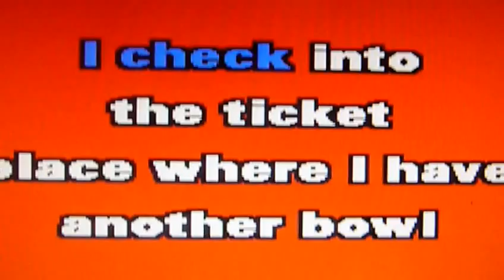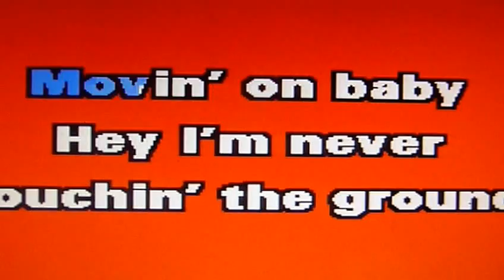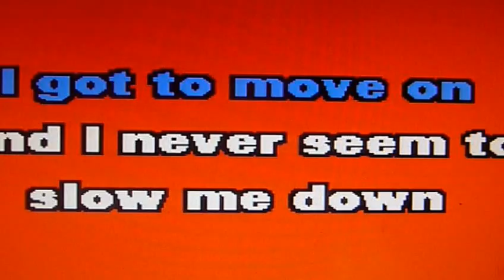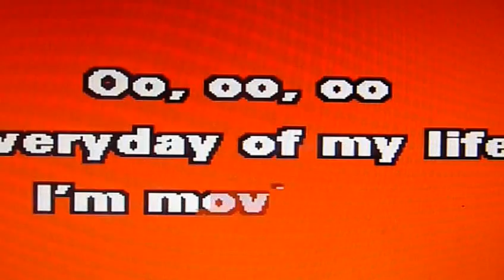MOVING ON ..TODD ELLIOT BAND,, DUMPSTER BOB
I get up in the morning and it's just another day
Pack up my belongings, I've got to get away
Jump in to a taxi and the time is gettin' tight
I got to keep on movin' on I got a show tonight

I'm movin' on, movin' on from town to town, yeah
I'm movin' on, baby, my feet are never touchin' the ground, yeah

I take it to the ticket place there's a half a boat
Headin' for the Bordengate I'm feelin' pretty low
Fifteen minutes later, I'm sittin' on my plane
Fastened in my safety belt I'm takin' off again

I'm movin' on, movin' on from town to town
I'm movin' on, little darlin', I can't seem to slow me down

Yeah, people got to move and move
Yeah, that's why I'm movin' on, alright
Yeah, never seem to slow me down, alright

Oh good rockin' tonight, baby

I got to move, I got to move
Yeah, I got to keep on keepin' on movin' on yeah
Why don't you come along with me?

I got to move, yeah I don't mind as long as I'm movin'
Yes, I'm movin' on
I love everyday you of my life
I guess I am close to you
I'm movin'